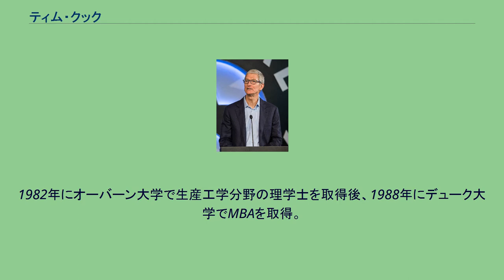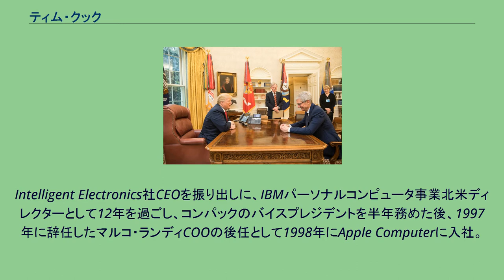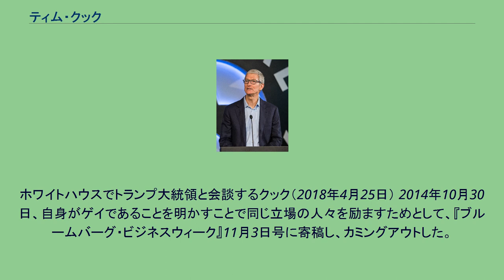ティム・クック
ティモシー・ドナルド・クック（Timothy Donald Cook、1960年11月1日 - ）は、アメリカ合衆国の実業家、作家、教育者。
Appleの最高経営責任者（CEO）。
2005年よりナイキの社外取締役も務める。
短縮形名は、ティム・クック（Tim Cook）。
『フォーブス』誌の「世界で最も影響力のある人物」リストでは、2018年に24位に選ばれている。
アラバマ州ロバーツデール出身。
3兄弟の次男で、父は造船所の労働者、母は薬局に勤務していた。
1982年にオーバーン大学で生産工学分野の理学士を取得後、1988年にデューク大学でMBAを取得。
Intelligent Electronics社CEOを振り出しに、IBMパーソナルコンピュータ事業北米ディレクターとして12年を過ごし、コンパックのバイスプレジデントを半年務めた後、1997年に辞任したマルコ・ランディCOOの後任として1998年にApple Computerに入社。
オペレーション担当上級副社長を経て、2000年10月9日のミッチ・マンディッチの引退に伴い、ワールドワイドセールス担当を兼任。
2002年のワールドワイドセールス＆オペレーションズ担当エグゼクティブ・バイスプレジデント就任を経て、2005年10月14日には最高執行責任者（COO）に昇格。
Appleの前CEO スティーブ・ジョブズの元で経営の実務面を担当し、同社の躍進を支えてきた。
2009年と2011年の2回にわたり、病気治療のため休職したジョブズに代わってCEO代行を務めた後、2011年8月24日、ジョブズの引退に伴いCEOに就任した。
ホワイトハウスでトランプ大統領と会談するクック（2018年4月25日） 2014年10月30日、自身がゲイであることを明かすことで同じ立場の人々を励ますためとして、『ブルームバーグ・ビジネスウィーク』11月3日号に寄稿し、カミングアウトした。
クックはフォーチュン500社のCEOの中では、自身がゲイであることを公表した最初の人物である。
中華人民共和国の清華大学経済管理学院顧問委員会のトップである主席を務め、習近平国家主席とも会見している。